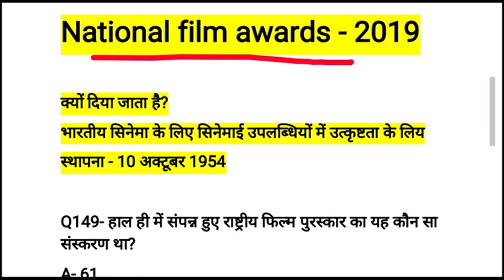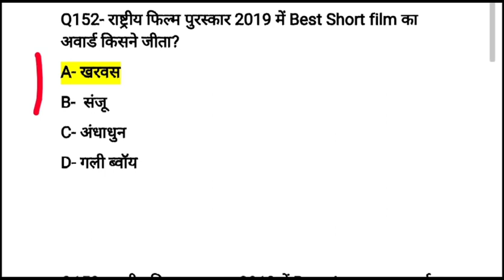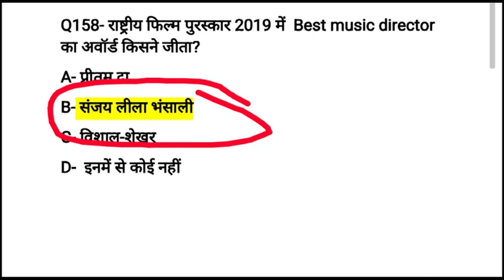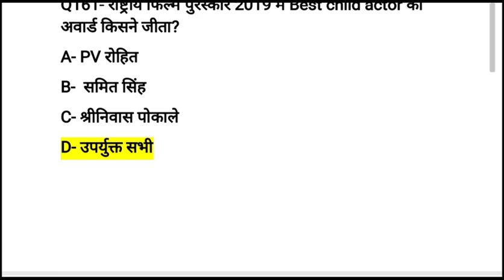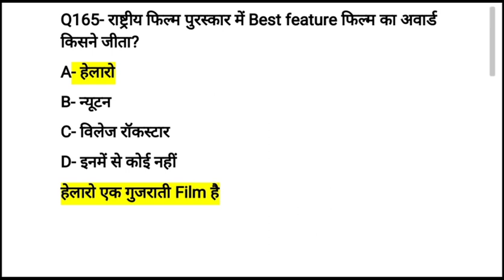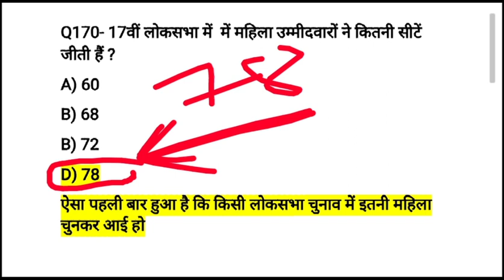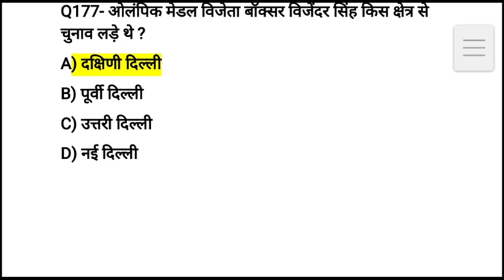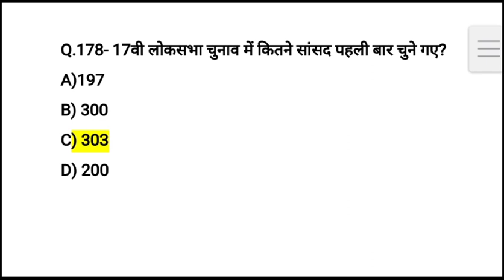प्रमुख राष्ट्रीय अंतरराष्ट्रीय पुरस्कार 2019 important awards in 2019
2019 में दिए गए सभी राष्ट्रीय तथा अंतरराष्ट्रीय पुरस्कार जो की बहुत महत्वपूर्ण है परीक्षा की दृष्टि से